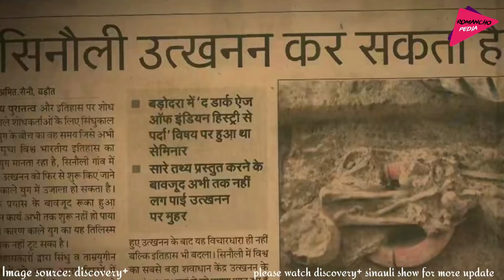সিনোলির অজানা রহস্য | A Discovery Show Sinauli Full History in Bengali | Romancho Pedia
The recent 2018 excavations at the Sinauli burial site, which is located 67 km from Delhi in Baghpat- Uttar Pradesh, had led to a lot of excitement in both the archeological world and among the history enthusiasts owing to the discovery of 3 chariots that were more than 4,000 years old (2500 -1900 BCE). In this videos I have told you the importance of sinauli archaeological site. please watch till the end to better understand.

Some pictures used to make this video are taken fron discovery+ Show Sinauli. I don't claim to own those pictures.

Please watch Discovery+ Show Sinauli for better understanding.